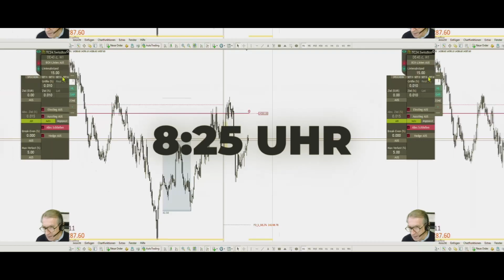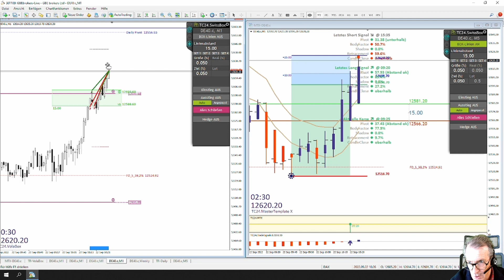LiveTrades vom TradersClub24 DaxOpenRange Breakout Nr. 1134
Item ID: 9BS3CKP